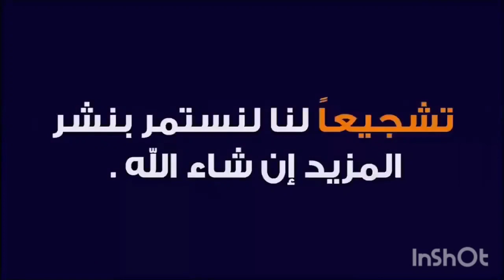تعليق ميسي على التأهل لنهائي المونديال قطر 2022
أكد ليونيل ميسي، الثلاثاء، أنه سيخوض آخر مباراة له في كأس العالم لكرة القدم عندما تواجه الأرجنتين الفائز من مواجهة فرنسا والمغرب، في النهائي يوم الأحد المقبل في قطر.

وقاد ميسي الأرجنتين للفوز 3-0 على كرواتيا في قبل النهائي الليلة الماضية، وسيخوض مباراته الدولية 172 عندما يحاول حصد أول لقب لكأس العالم لبلاده منذ 1986.
وقال قائد "راقصي التانغو" لصحيفة "دياريو ديبورتيفو أوليه" الأرجنتينية: "أشعر بسعادة كبيرة لأنني قادر على تحقيق ذلك، وإنهاء رحلتي في كأس العالم بخوض آخر مباراة لي بالنهائي".
وأضاف ميسي:"لقد مرت سنوات عديدة، ولا أعتقد أنني سأكون قادرا على القيام بذلك. إنهاء مسيرتي في كأس العالم على هذا النحو يعتبر الأفضل لي".
وتابع: "كل شيء جيد والأرقام القياسية جيدة، لكن الشيء المهم هو أن تكون قادرا على تحقيق هدف الفريق، وهو أجمل شيء على الإطلاق، نحن على بعد خطوة واحدة بعد القتال الجاد، وسنقدم كل شيء لمحاولة تحقيق اللقب هذه المرة".
ويشارك اللاعب البالغ 35 عاما في كأس العالم للمرة الخامسة، متجاوزا بذلك أربع مرات لكل من دييغو مارادونا وخافيير ماسكيرانو.
وبهدفه الخامس في قطر تفوق أيضا على غابرييل باتيستوتا كأفضل هداف للأرجنتين في نهائيات كأس العالم برصيد 11 هدفا.
وستلتقي فرنسا مع المغرب في مباراة قبل النهائي الثانية اليوم الأربعاء عند الساعة العاشرة بتوقيت مكة المكرمة\موسكو.